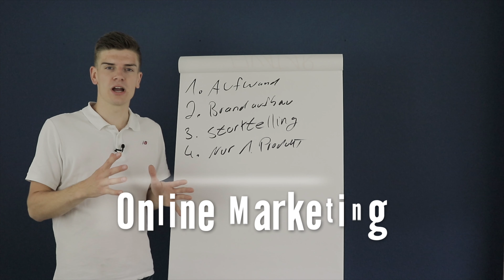Coronavirus besiegt - Dropshipping geht weiter | Kevin Helfenstein